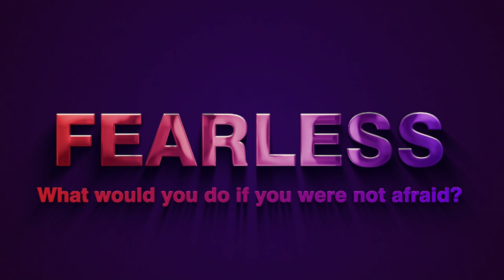The Problem With Trying - with Brian Begin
In this video Brian Begin - founder of The Fearless Man - talks about the problem with trying and what most people fall into when it comes to trying things that are beyond their tension threshold.

Brian answers the question: How do I do without trying?